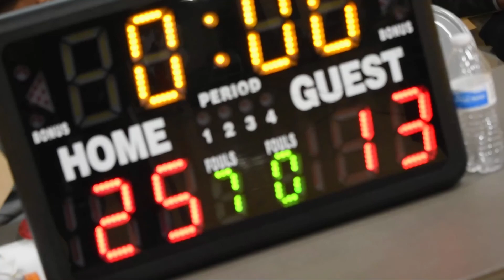Reebok Series Winter Tip Off - 3rd Grade Boys - Let It Fly vs. Dixon Select